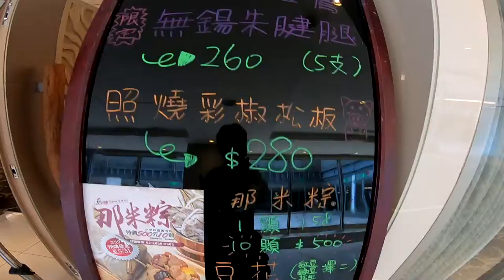2019年4月28日_那米哥餐廳_妹妹流好多口水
今天去七堵瑪陵坑看完油桐花,就順道去汐止吃午餐.